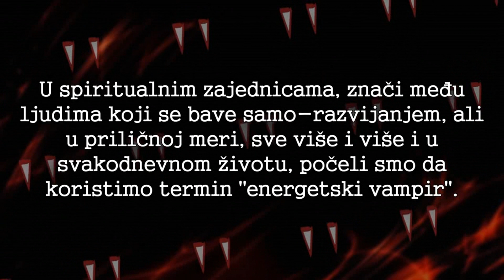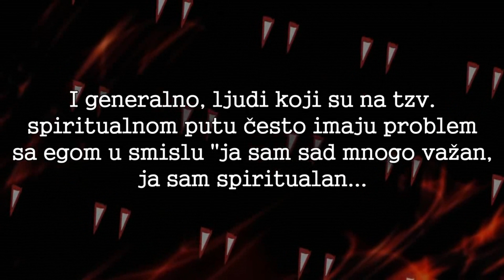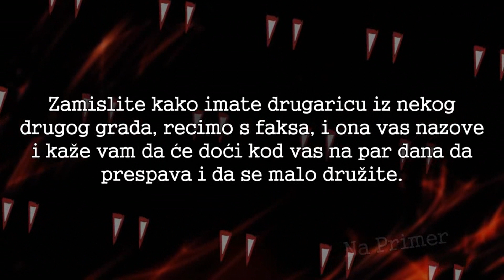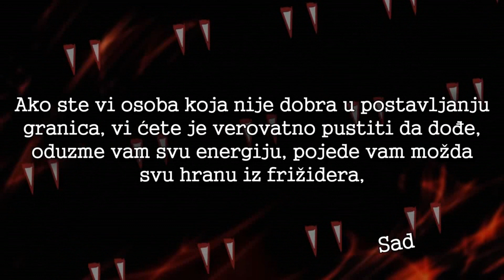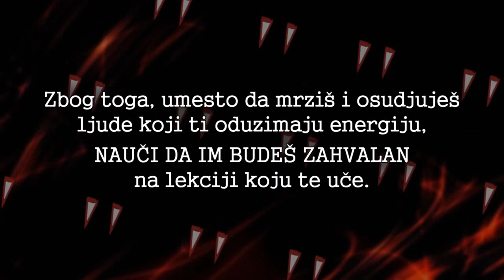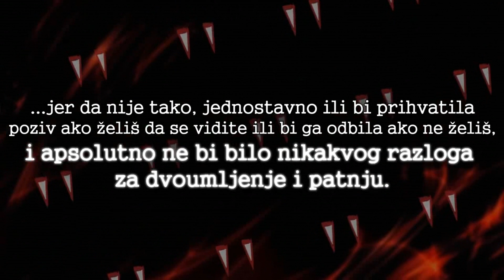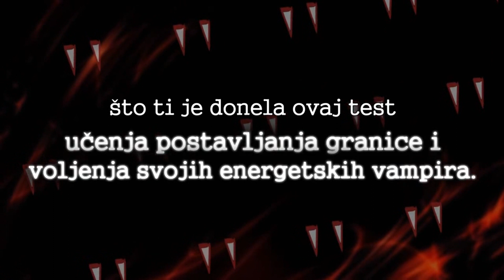Toksični ljudi- ENERGETSKI VAMPIRI - Uspostavite granice, zaštitite se.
Kao strastveni menjači sveta, lako je upasti u zamku da kažemo „da“ kada potajno vrištimo „NEEEE!“
Zašto to radimo?
►Za sve one koji žele novčano💰 podržati moj rad: Link PayPal-a